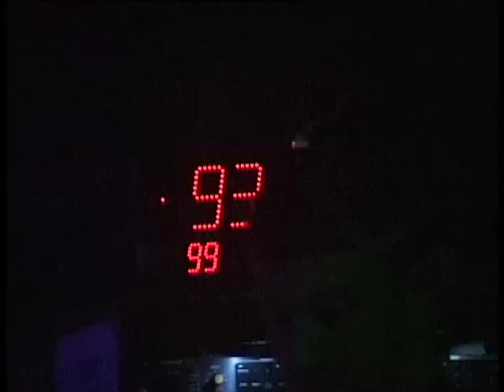Once Upon #2 - Clouds - CVRD - Aéronef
Après Ron Morelli en mars dernier, ONCE UPON et l'Aeronef invitent le prestigieux duo Écossais CLOUDS et le prometeur duo Lillois CVRD. Allons droit au but ,cette soirée est sous le signe de l'electro, la techno sauvage, industrielle et sans concession.

Line up:
CLOUDS

Clouds (Sco)
Techno
Clouds, c'est deux gars d'écosse, Calum Macleod et Liam Robertson. Ils produisent une techno vraiment inventive et ont gagné le soutien et le respect des poids lours de l'electro tels Richie Hawtin, les Chemical Brothers, Marcel Dettmann, Michael Mayer, Sven Vath, Chris Liebing, Boyz Noize ou encore Martin Gore. Leur univers est un délicieux mélange de techno, Uk Bass musique et House. À savourer sec dans un premier temps, puis diluer légèrement avec de l'eau fraîche.

CVRD (Fr)
Techno .
Paula Temple disait "Je ne fais pas de la musique, je fais du bruit." C'est en suivant cet adage que le duo CVRD développe son style, mêlant l'esprit tribal, l'aspect industriel et la noirceur profonde. Incarné par Paul Mørk et Svärta les fondateurs d'Instinkt, le projet CVRD diffuse une techno sauvage, violente et sombre, utilisant ses armes avec précision pour vous perdre l'esprit...

BACK TO BACK : Marcus Vector (Fr) & ERIC DUNE (Fr)
Techno . Electro. Acid

Né en France, producteur, DJ, Marcus Vector a quitté la Ville de Lille pour s'installer à Bruxelles, puis Berlin. C'est là que sont basés ses propres labels Toys for Noys, Nomor et Obsolete records. Il a démarré dans le monde de l'électro vers 19 ans, avec des warm-up pour Warp et Rephlex. Sa rencontre avec Sierra Sam à Bruxelles a été déterminante pour lui et l'a poussé à mixer et produire de la house musique. Avec un style bien à lui et le dancefloor toujours en ligne de mire, il joue depuis dans tous les plus grands clubs et festivals électro d'Europe.
Eric Dune nous revient une nouvelle fois derrière les platines il se frottera à Marcus Vector pour un back-to-back qui s'annonce mémorable.